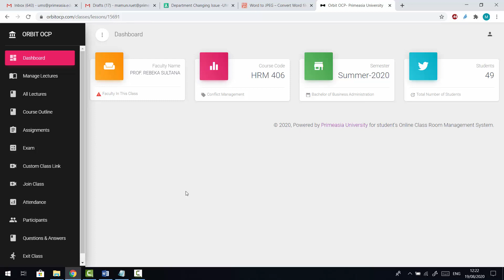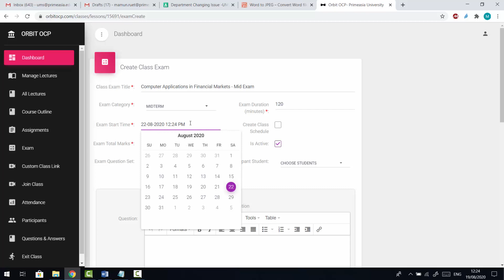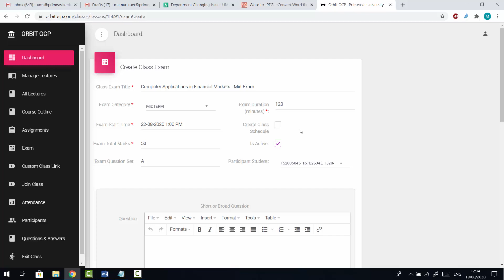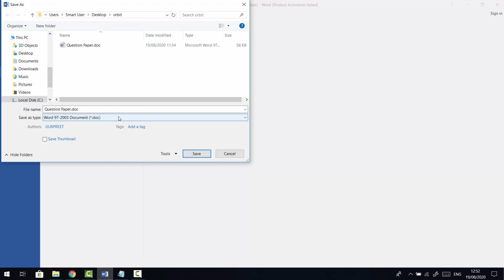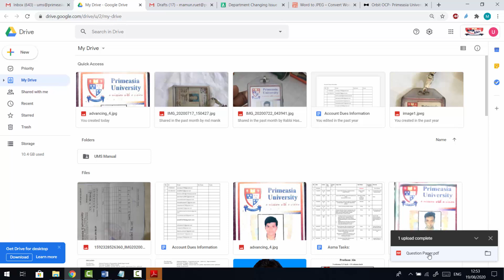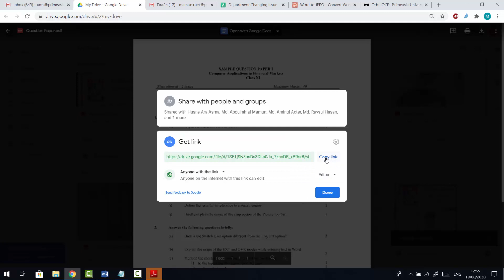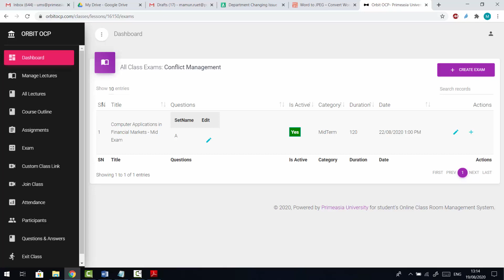How to create exam(single set question) in Orbit OCP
Free online service to convert Word files to sets of optimized JPEG images.